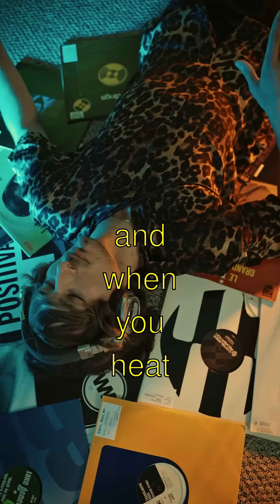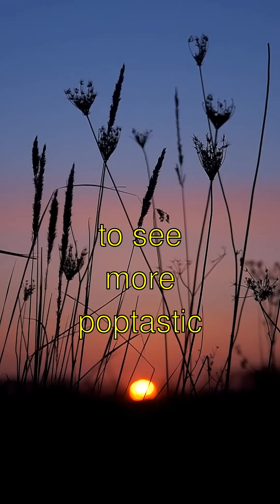Incredible Secrets About The Science of Everyday Foods!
Title: The Magical Science of Popping Popcorn!
- Guess what?! Did you know that popcorn is a special kind of corn that pops because it has just the right amount of moisture inside? It's like magic when you put it in the microwave or on the stove!
- Here's something amazing! Each popcorn kernel has a tiny droplet of water inside, and when you heat it up, this water turns into steam and builds up pressure until BAM, it explodes, turning the kernel inside out! Isn't that wild?
- Did you know there's a special kind of corn just for popping? It's called *Zea mays everta*! Whoa, that's a big name for such a small kernel!
- And get this! Popcorn can pop up to three feet in the air. That's higher than most 7-year-olds can jump! Can you imagine it raining popcorn?
- So, next time you munch on those fluffy bites, remember the magic inside each kernel. Thanks for popping in to learn with me!

The Science of Everyday Foods | Curious Little Kiddo

Learn amazing facts about the science of everyday foods explained in a fun, simple way!